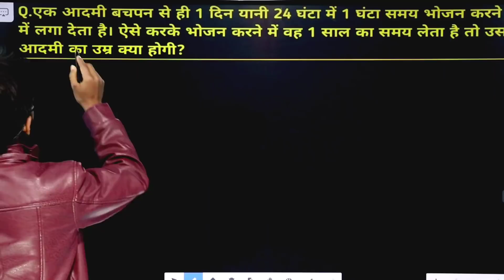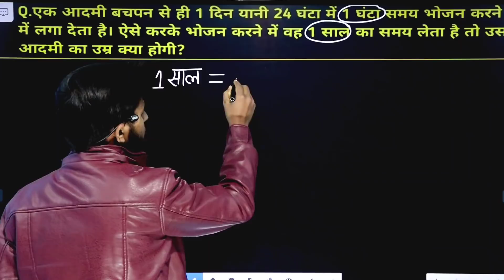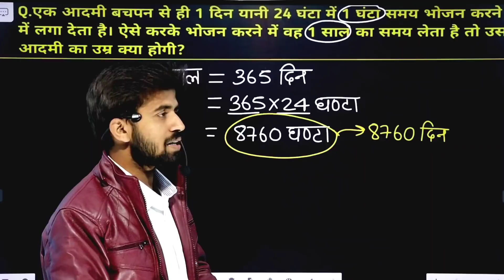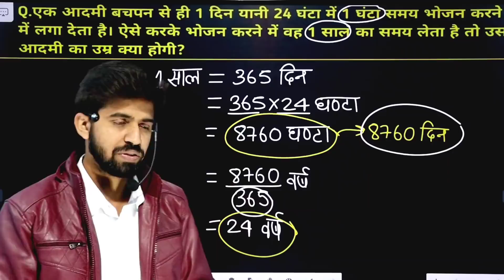An Interesting Maths Questions 😸 || Age Related Question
Dosto is video me ek Question bataya gaya hai jo ki bahut hi Interesting hai. Ye sawal comment me puchha gaya tha.